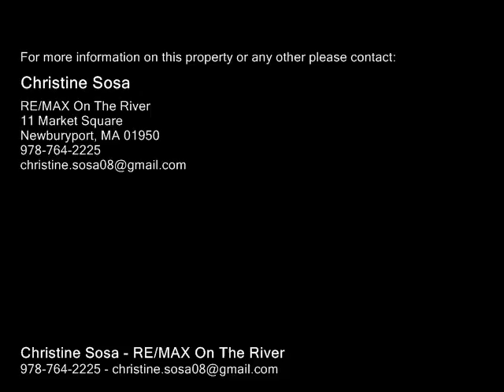42 Pike St, Salisbury MA 01952 - Mobile Home - Real Estate - For Sale -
42 Pike St, Salisbury MA 01952  Mobile Home  Real Estate  For Sale   This property is in need of repair.  Mobile could be removed and potentially new home built.  All permits and research are responsibility of Buyer.  Property being sold with lots 21 and 93 (Rear 42 and Rear 44 Pike St with additional 5.36 acres which are adjacent to each other and to 42 Pike St.)  Potential for many different possibilities.  Title V will need to be done by buyer.  For more information please contact listing agent.

Christine Sosa
RE/MAX On The River